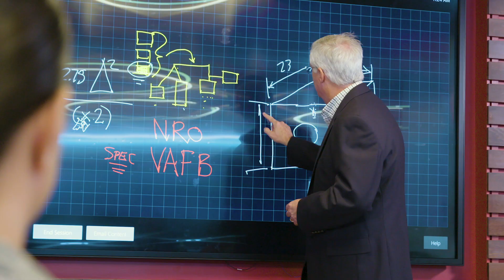2021 Space Symposium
The NRO participated in the 36th Annual Space Symposium in Colorado Springs from Aug. 23-27, 2021. View the NRO's video which debuted prior to Director Scolese's keynote speech Aug. 24, 2021.